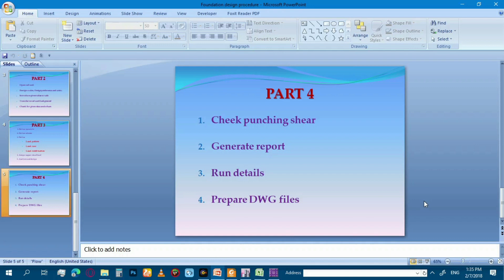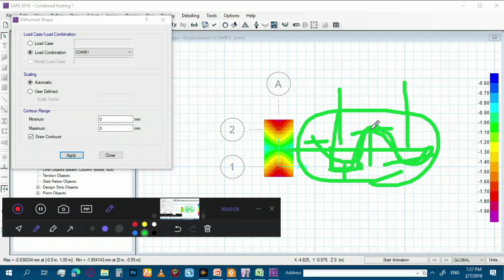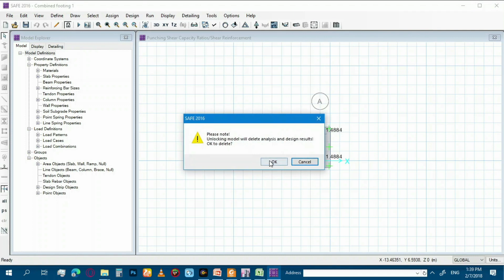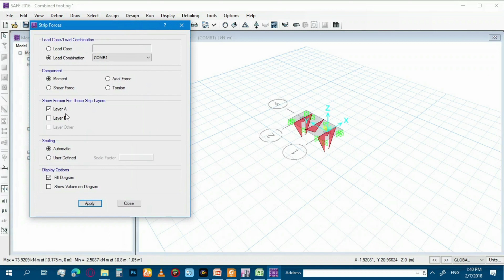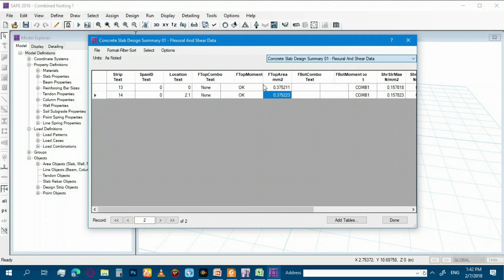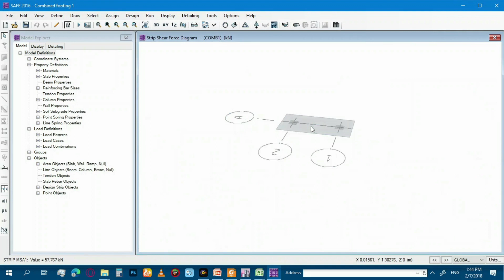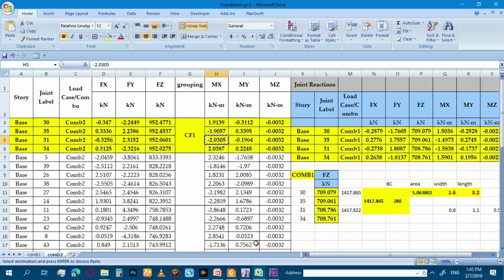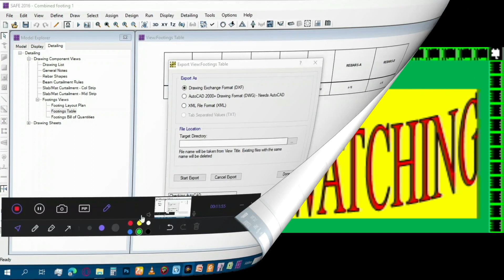Isolated footing Analysis and design part 1#Abebe Manaye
Hi my name is Abebe Manaye. I am prepare and uploads structural analysis and design in ETABS, SAP, SAF,STADD extra so you can join following links and enjoy to get a knowledge.

ETABS Amharic tutorials,Amharic tutorials,how to download and install ETABS,Structural analysis and design tutorials,ETABS full tutorials,SAP tutorials,SAP amharic tutorials,ROAD design software,STADD-PRO tutorials,Prota-structural design tutorials,civil engineering tutorials,Basic integrated design,Building analysis and design,Ethiopian music 2020,new Ethiopian movie,AUTHOCAD tutorials,slab, SAF.2016 G+2 Building Combined footing part 2. by Abebe Manaye Final thesis project,SAF.2016 G+2 Building Combined footing part 3. by Abebe Manaye Final thesis project,SAF.2016 G+2 Building Combined footing part 4. by Abebe Manaye Final thesis project,SAF.2016 G+2 Building Isolated footing part 1. by Abebe Manaye Final thesis project

G+4 continuous tutorial links